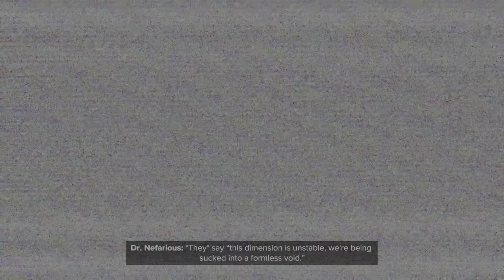Ratchet & Clank: Rift Apart - Part 7: Miss Zurkon Hates Us